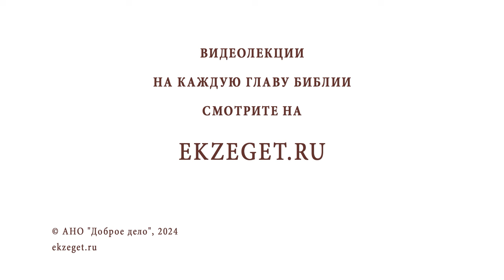Следование за Христом умножает страдания или избавляет от них? Протоиерей Александр Никольский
Команда Экзегет.

В сегодняшнем видео на библейском портале Экзегет вместе с протоиереем Александром Никольским отвечаем на вопрос: "Следование за Христом умножает страдания или избавляет от них?"

🔸  Страдания от греха
🔸  Обращение к Богу
🔸  Борьба с грехами. Молитва
🔸  Укрепление веры